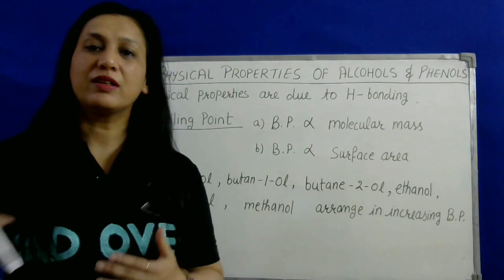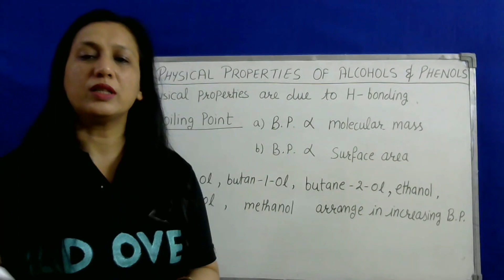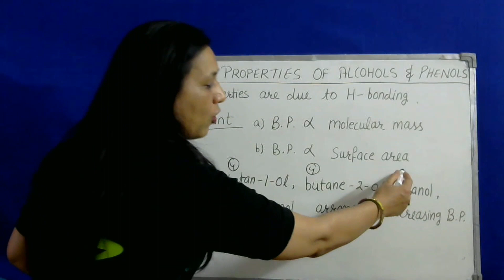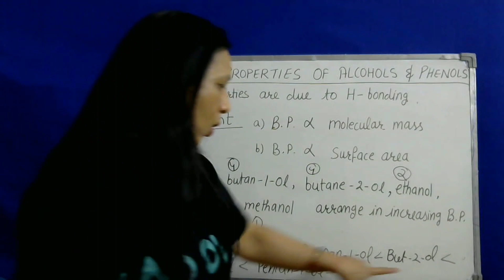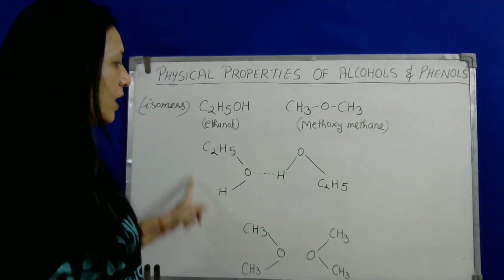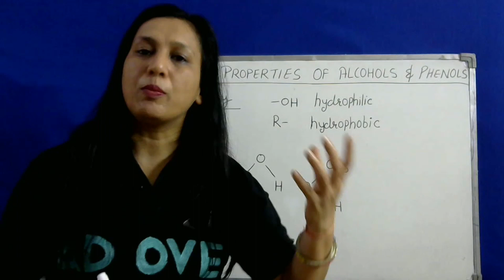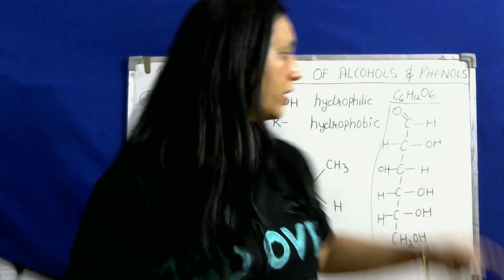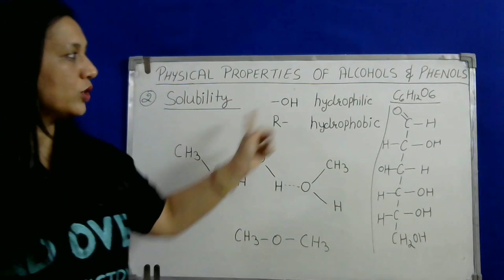CLASS 12 | PHYSICAL PROPERTIES OF ALCOHOLS AND PHENOLS | ALCOHOLS, PHENOLS AND ETHERS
Topic:- PHYSICAL PROPERTIES OF ALCOHOLS AND PHENOLS

This channel is purely education based, helpful for science high school students and teachers.
With an experience of over 14 years, Mrs. Renu Gupta has been motivating and teaching Students of the Secondary & high school.
Wherever you are, you can get access to top-quality education from Mrs. Renu Gupta. Let's Crack CBSE Exams for Class 9, Class 10, Class 11 & Class 12